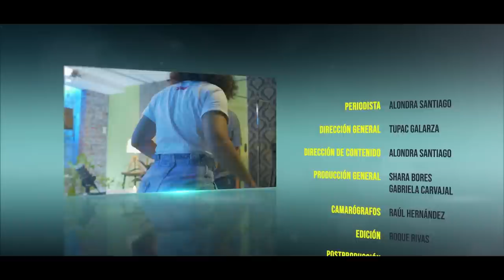Primera cita - Jhonatan Luna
Esta semana tuvimos una primera cita con Jhonatan Luna, músico, productor y compositor colombiano, conocido por éxitos como, Pienso en ti, y ganador del reality  "Cantando por un sueño" en 2007. ¿Cómo descubrió su amor por la música? ¿Qué tan difícil fue migrar a Ecuador? ¿Cuáles son sus nuevos proyectos? Eso y mucho más en esta nueva entrega.